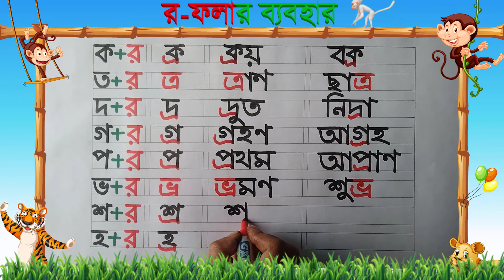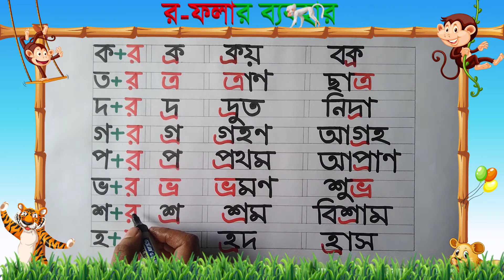র-ফলা ( ্র) যুক্ত বাংলা শব্দ গঠন | R-fola joge shobdo gothon | র-ফলা যোগে শব্দ গঠন ও উচ্চারণ